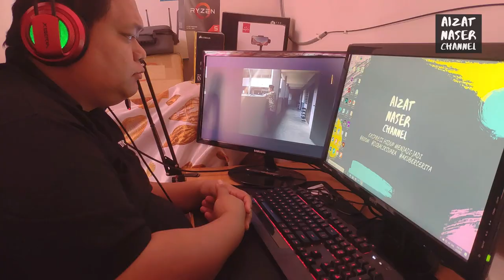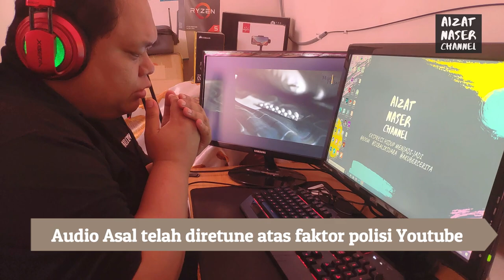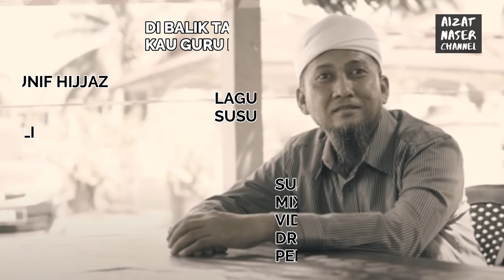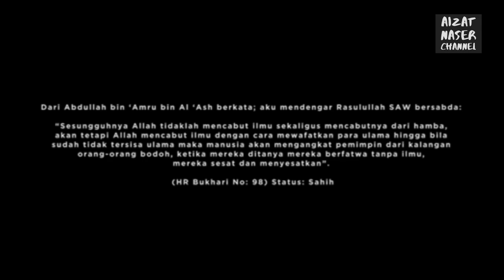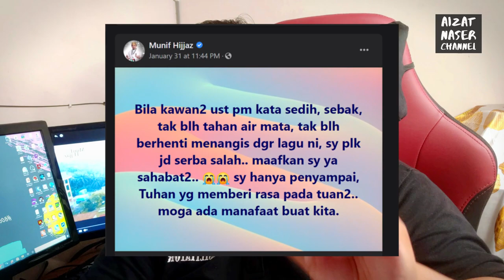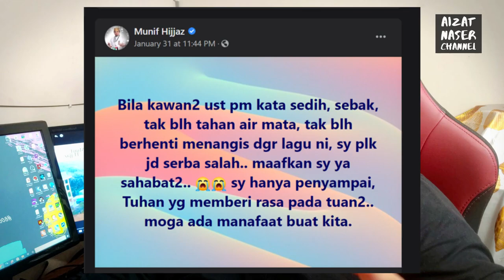AkuBercerita | Aku Tak Nak Maafkan MUNIF HIJJAZ.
Pada 29 Jan 2021, Munif Hijjaz Channel telah release satu MV lagu baru hasil buah tangan saudara Munif Hijjaz berjudul "Kau Guru Murabbi" yang didedikasikan kepada para ulama dan guru yang telah pergi mengadap Illahi.

Aku sendri amat terkesan dengan lagu ini sehinggakan aku terkenang kembali arwah guru aku yang telah meninggal dunia pada tahun 2014.  Sama-sama kita sedekahkan Al-Fatihah kepada beliau Allahyarham Ahmad Sabari bin Daming.  Moga rohnya dicucuri rahmat.